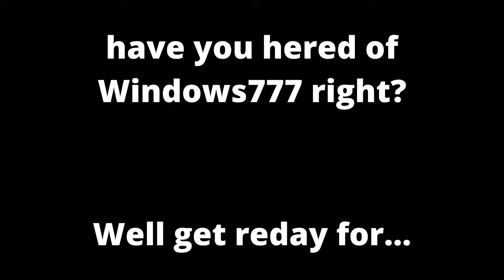windows777 seson 1!